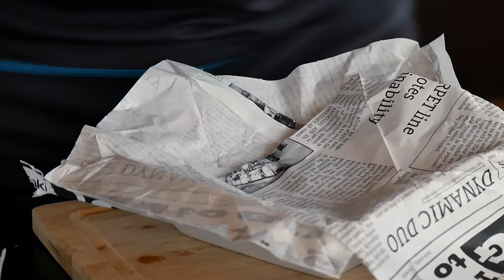Fish & Chips ryba w cieście z domowymi frytkami / Oddaszfartucha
Składniki :

Świeża ryba
300 g mąki pszennej
350 ml jasnego piwa
1 łyżeczka proszku do pieczenia
Sól, pieprz

sos :
200 g jogurt grecki
2 ząbki czosnku
Sok z cytryny
1/2 łyżeczki cukru
sól, pieprz